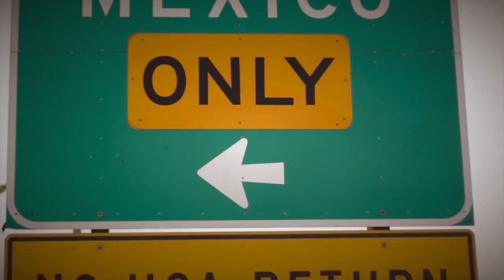"We Winning" Nando feat. Don P (Official Video)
This video is about "NIRVANA" Nando (Official Video)